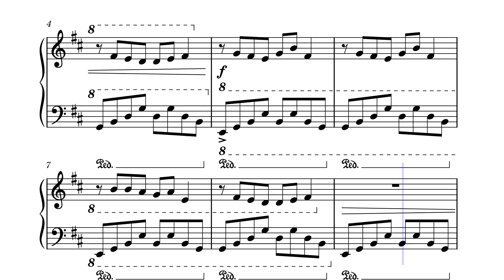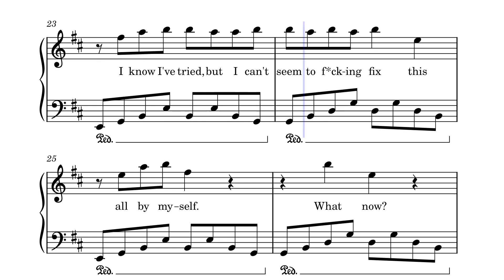Forget This - DijitalQueen